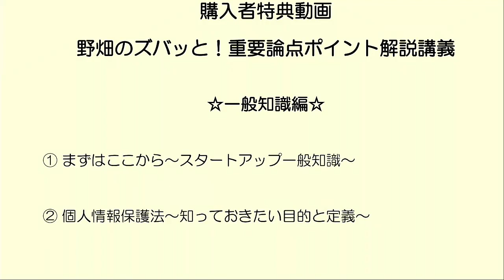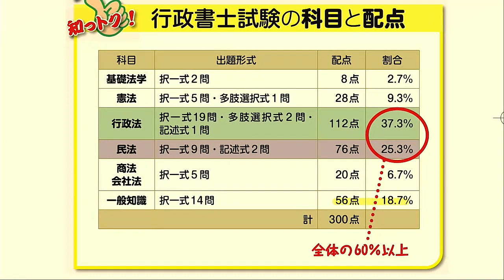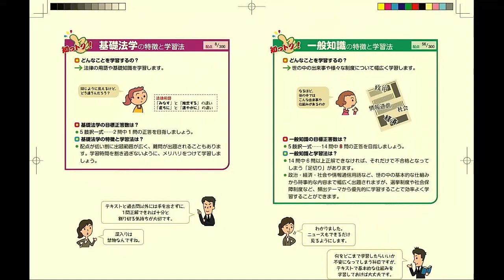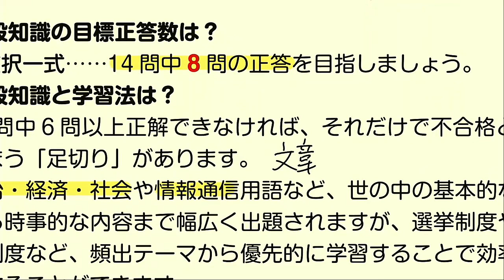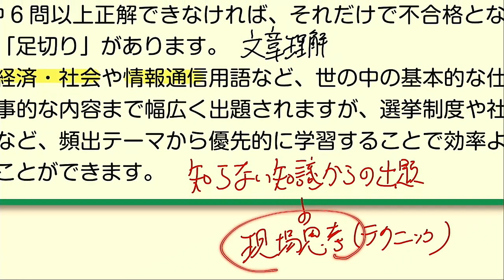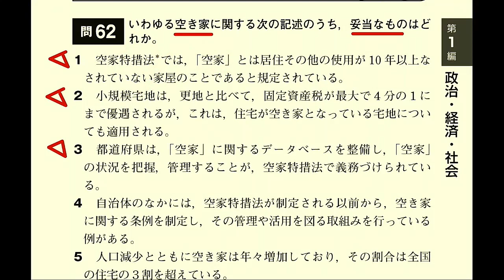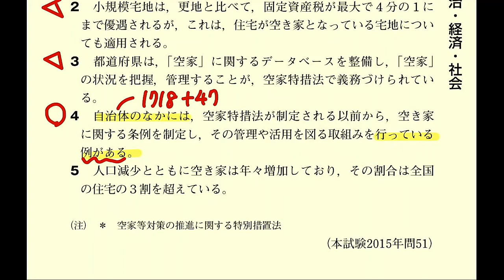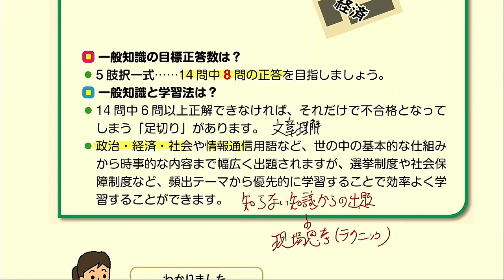【LEC行政書士】トリセツ重要ポイント解説講義 一般知識編① まずはここから～スタートアップ一般知識～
【講義内容】
憲法編

一般知識編
① まずはここから～スタートアップ一般知識～　←今回はこちら